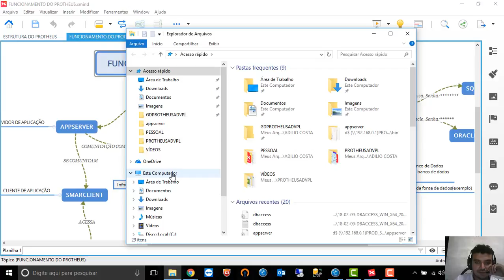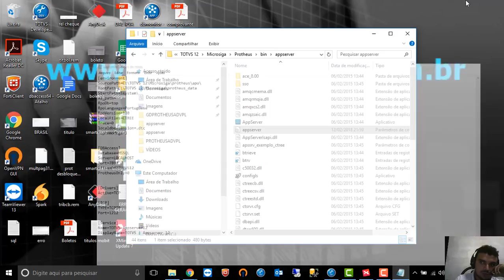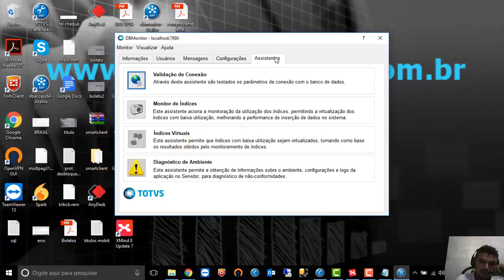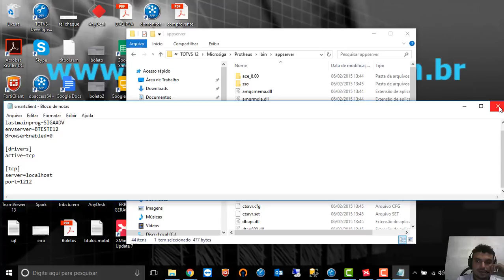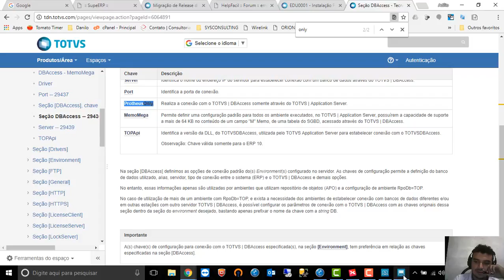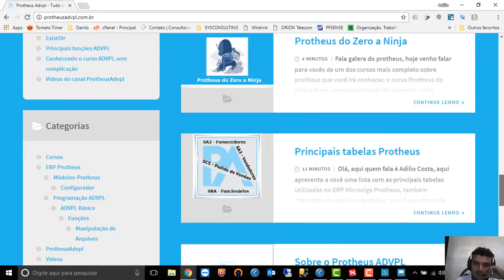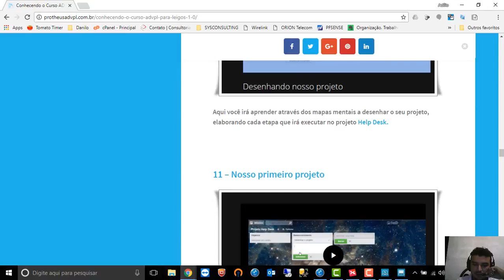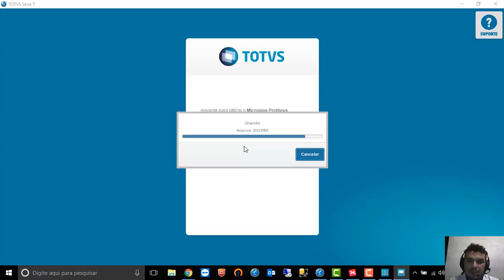Como Instalar e Configurar o Protheus 12 - Parte 3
Nesse vídeo damos continuidade na instalação do Protheus 12 mostrando como configurar no appserver.ini a chave para comunicação com o topconnect para se conectar ao banco de dados sql server.

Conheça o Curso Instalação e Configuração do TOTVS VsCode do Protheus

Aprenda nesse vídeo como criar uma consulta padrão no Protheus.